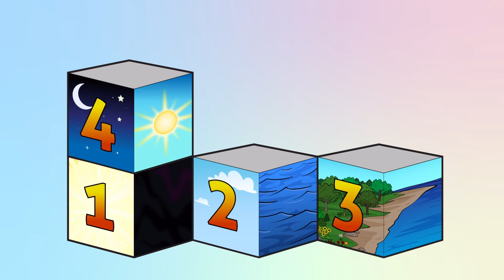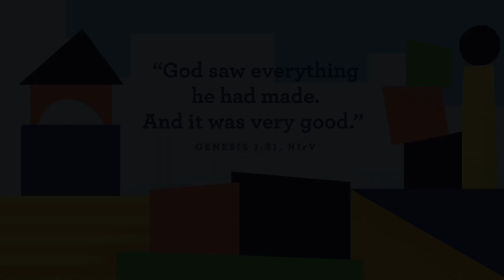August 27, 2023 Victory Kids Jr Online Service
On days six and seven, God made the land animals and people, and then God rested. We want to help preschoolers see God’s goodness when they see a tall giraffe or hold a new puppy and especially when they look at themselves and other people, because now they know Who made it – Who made them. It’s not just a giraffe, puppy, or person. It’s a giraffe, puppy, and person that God made. And it is good!